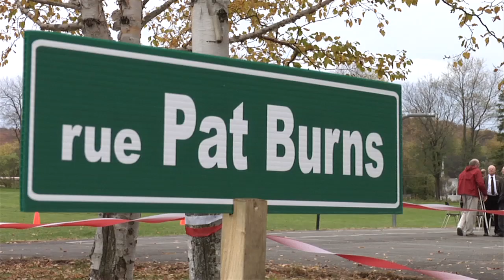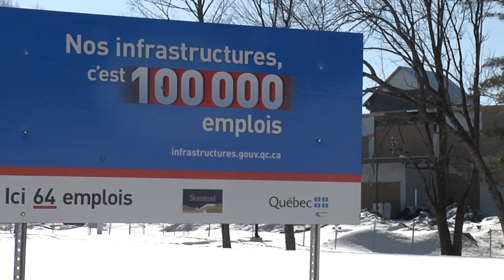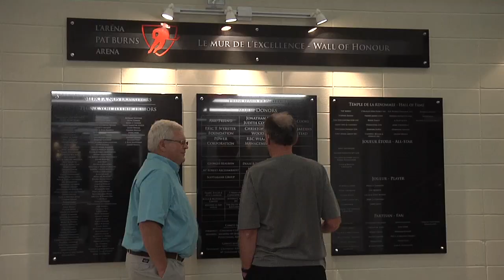Stanstead En Action: Un But Commun - Pat Burns Arena Opening